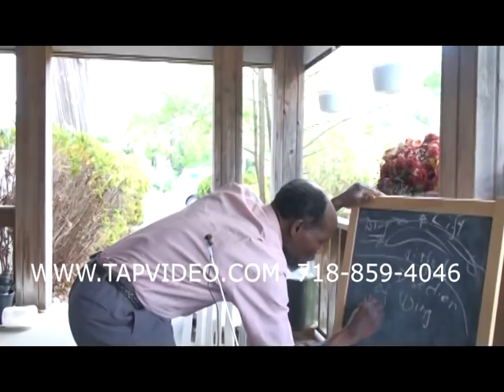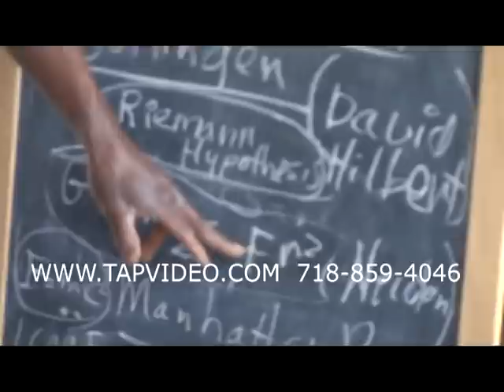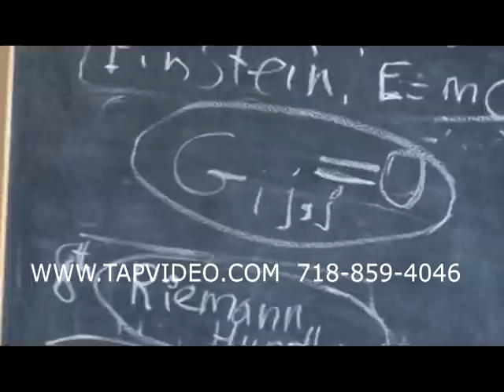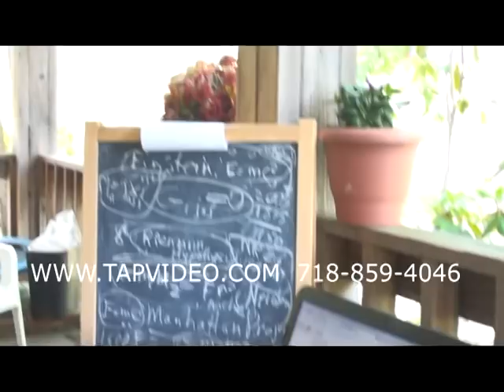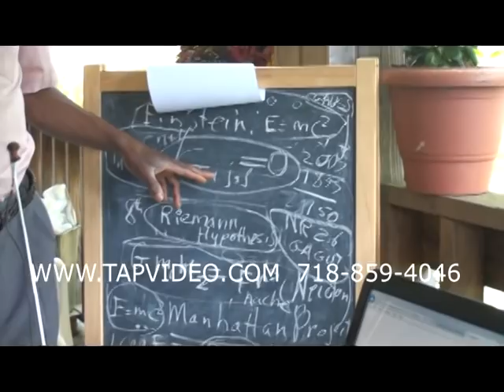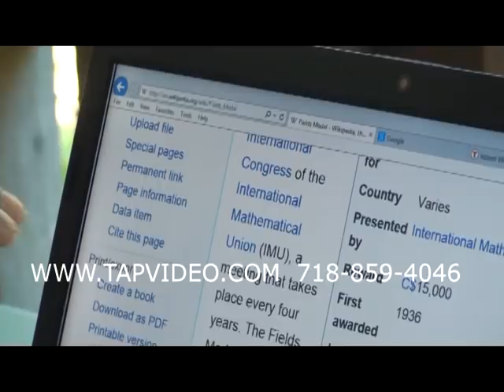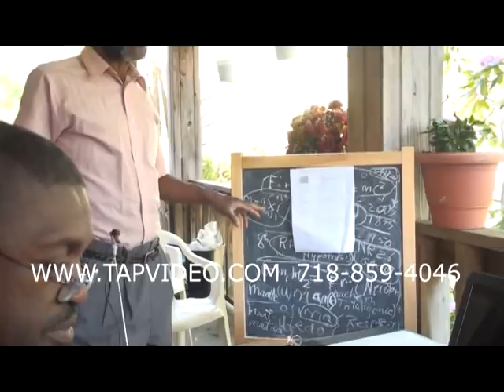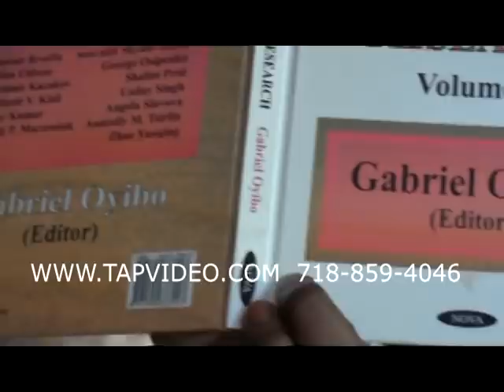Prof Gabriel Oyibo - THE MASTER TEACHER SPEAKS